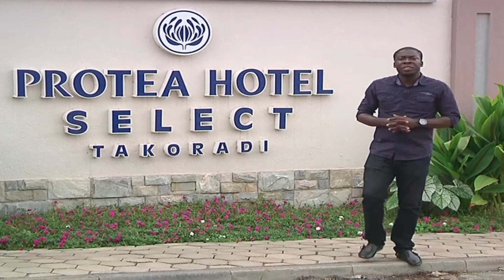My Reporting Journey of Ghana's Western Region